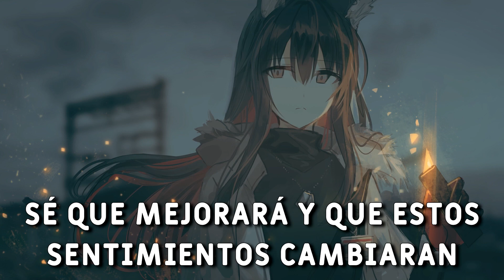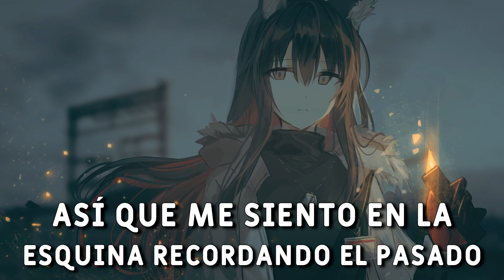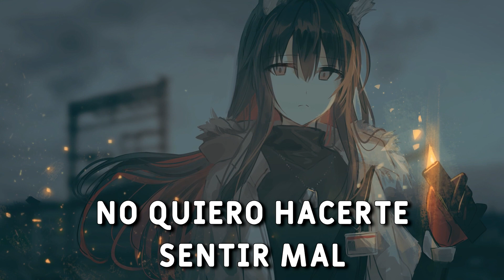Coopex, EBEN, Shiah Maisel - Ruined My Life (Sub español)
→  Coopex, EBEN, Shiah Maisel - Ruined My Life

▼Info▼